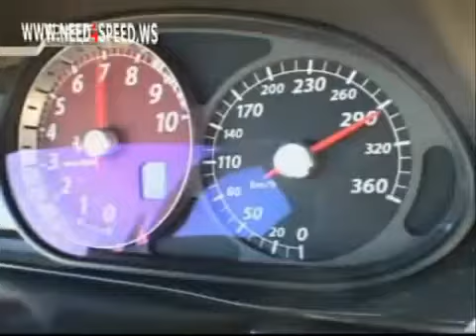Ferrari 599 GTB Top speed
Check out this expensive, but beautiful car!